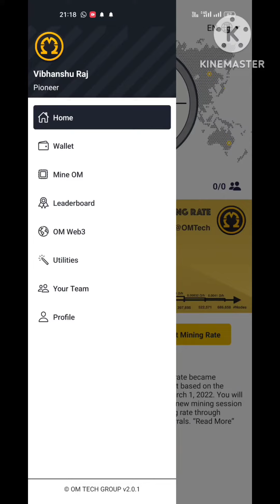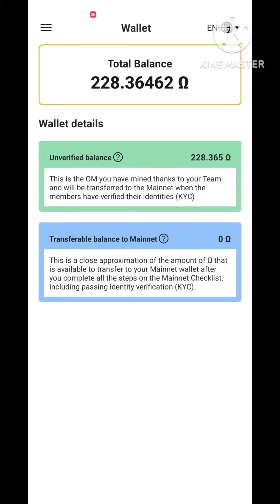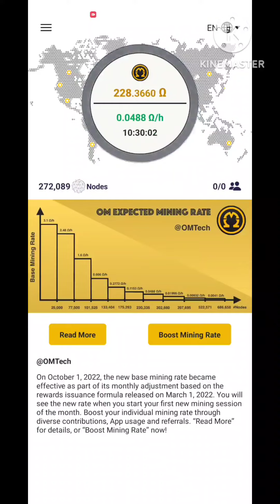Omega Network New crypto mining app |Omega Network KYC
omega network
omega network crypto
omega network mining tamil
omega network withdrawal
omega network problem
omega network kya hai
om network
om network new update
one network mining
om network update
om network withdrawal

free crypto
free cryptocurrency earning app
free crypto mining
free crypto coins
free crypto mining apps
free cryptocurrency

👉 Bitcoin Legend (BCL)

Recommended code :ppls3ab06u
☆Android app download

username (rajvibhanshu) as your invitation code.

rajvibhanshu as invitation code.